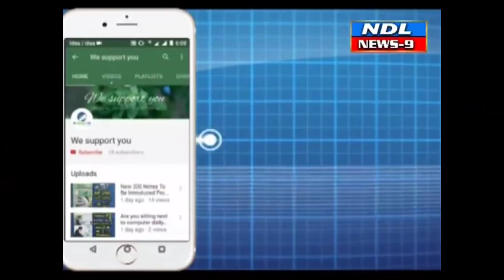రౌడీషీటర్లు నంద్యాల లో అలజడులు సృష్టిస్తే ఉపేక్షించేది లేదు... సీఐ మోహన్ రెడ్డి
Nandyal News9---రౌడీషీటర్లు నంద్యాల త్రీ టౌన్ పోలీస్ స్టేషన్ పరిధిలో అలజడులు సృష్టిస్తే ఉపేక్షించేది లేదు త్రీ టౌన్ సిఐ. మోహన్ రెడ్డి.. రౌడీషీటర్లు అలజడులు సృష్టిస్తే ఉపేక్షించేది లేదని త్రీ టౌన్ సిఐ మోహన్ రెడ్డి రిటర్న్ సిఐ ఆదివారం తీవ్రంగా హెచ్చరించారు . రౌడీషీటర్లకు స్టేషన్ ఆవరణలో కౌన్సెలింగ్ నిర్వహించారు.ఈ సందర్భంగా ఆయన మాట్లాడుతూ అసాంఘిక కార్యకలాపాలకు పాల్పడుతూ ,దొమ్మి ,దౌర్జన్యం బెదిరింపులు వంటి వాటికి పాల్పడితే పర్యవసానాలు తీవ్రంగా ఉంటాయని హెచ్చరించారు .జనజీవన స్రవంతిలో కలిసిపోయి అందరితో కలిసి మెలిసి జీవించాలని అన్నారు .రౌడీషీటర్లు గ్రామాల్లో ఎలాంటి నేరాలకు పాల్పడిన చట్టపరంగా కఠిన చర్యలు తీసుకుంటామన్నారు . ప్రజలు కూడా ఇలాంటి వారిపై ఎప్పటికప్పుడు సమాచారం అందజేస్తే చర్యలు తీసుకోవడానికి అవకాశం ఉంటుందన్నారు .ఇప్పటికే నంద్యాలలో రౌడీషీటర్ ల వివరాలు సేకరించి వారిపై నిఘా ఉంచామన్నారు .ఈ కార్యక్రమంలో ఆయన వెంట ఎస్సైలు సిబ్బంది పాల్గొన్నారు